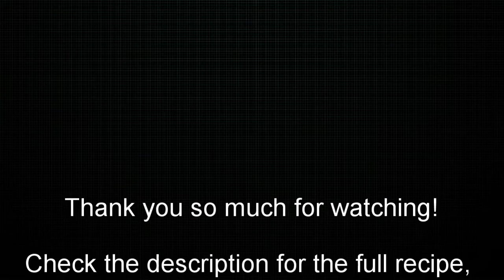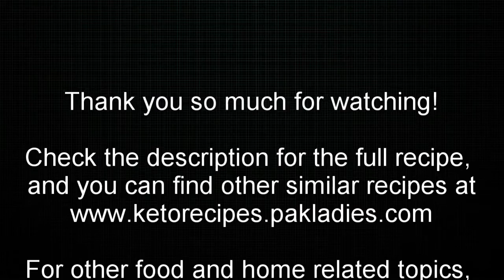Keto Buns | Keto Hamburger Buns | No Eggy Buns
This low carb or ketobuns recipe is ideal if you are following a ketogenic diet or ketodiet and miss traditional bread. Since I started keto, I have been craving bread and missing it.